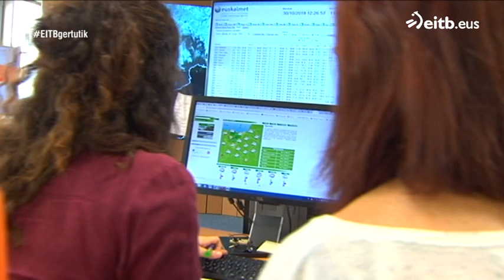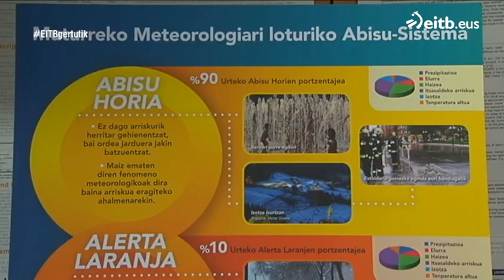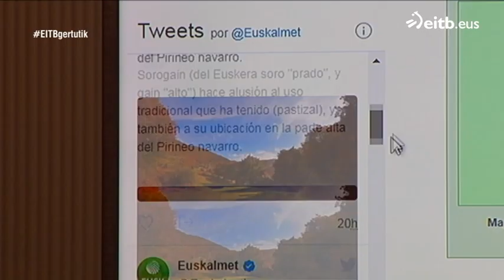Euskalmeten eguneroko lana ezagutu dugu, gertutik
Euskalmeten arreikuspenei esker zer datorren jakin dezakegu, eta baita gorabehera horiek sor ditzaketen ondorioak murriztu ere.